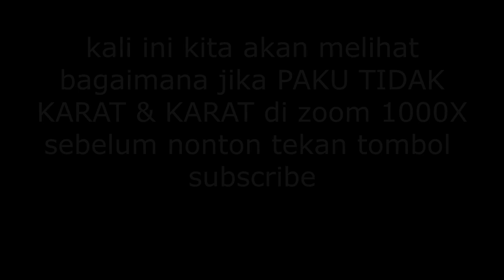ZOOM 1000X PAKU | PAKU KARAT & TIDAK KARAT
🔬⚡Komen di bawah apa lagi yang mau kita zoom 1000x

Playlist Atom Sains Tech "agar menonton lebih nyaman bisa :)" klik!